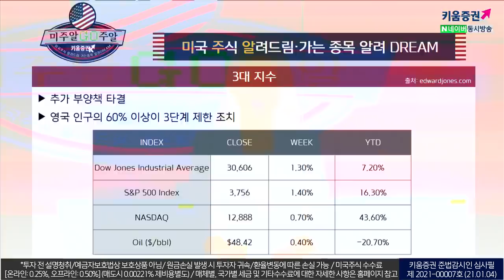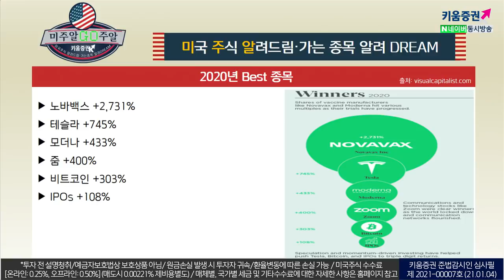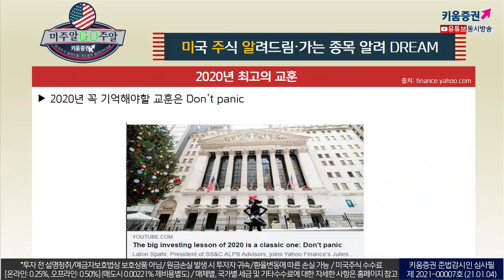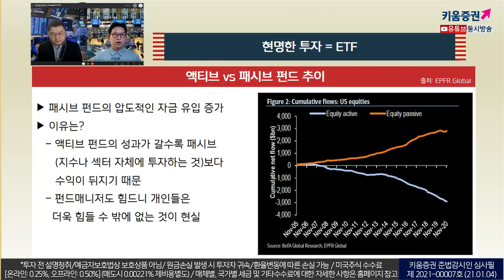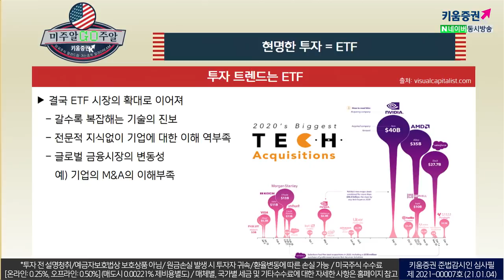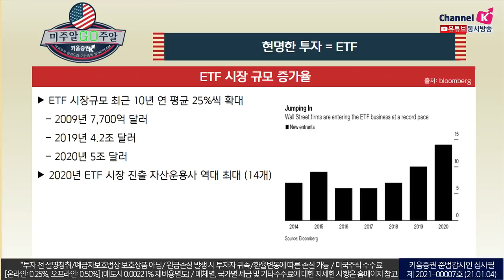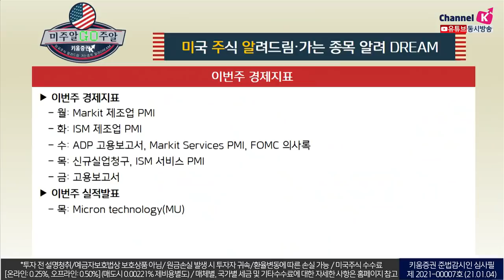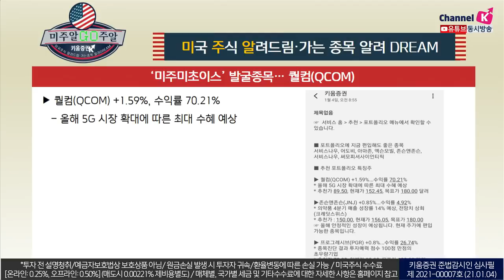미국주식 2020년 정리하고 2021년 준비하자(with.이항영교수.미국주식투자/21.01.04)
액티브 vs 패시브 펀드 추이
패시브 펀드의 압도적인 자금 유입 증가

이유는?
​- 액티브 펀드의 성과가 갈수록 패시브
​(지수나 섹터 자체에 투자하는 것)보다 수익이 뒤지기 때문
​- 펀드매니저도 힘드니 개인들은 더욱 힘들 수 밖에 없는 것이 현실​

ETF시장 규모 증가율
ETF 시장규모는 최근 10년 연 평균 25%씩 확대​
​2020년 ETF 시장 진출 자산운용사 역대 최대 (14개)​

영어도 어렵고, 시간대로 맞지 않는 국내 개인투자가들도 다시 한 번 생각해볼 필요
주식시장은 예금, 적금과 달리 리스크가 분명히 있는 것
장기적인 관점으로 투자를 하는 것이 중요​
「구독」과 「좋아요」 눌러주세요~